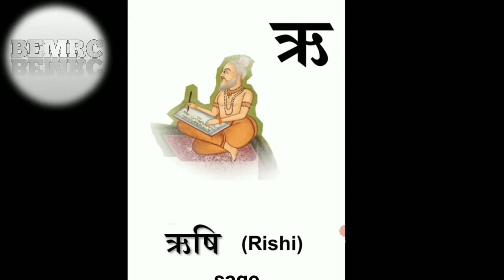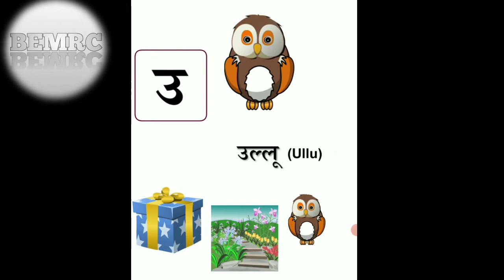Hindi Alphabets part 2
Hindi Alphabets app